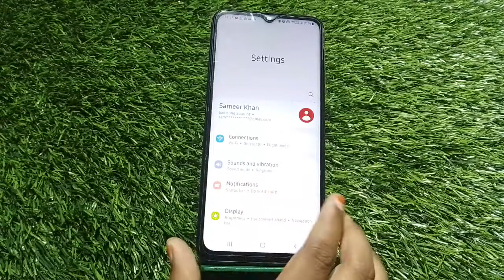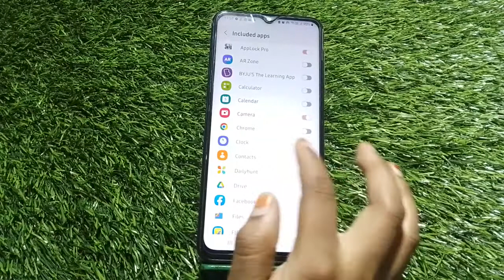Hide Notification In Samsung Galaxy A23 5G, Notification Of In Samsung Galaxy A23 5G,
Hide Notification In Samsung Galaxy A23 5G, Notification Of In Samsung Galaxy A23 5G, Samsung Galaxy A23 5G Mein Notification Kaise Chhupaye, Turn Off Notification In Samsung Galaxy A23 5G

Notification_Settings Samsung Galaxy A23 5G